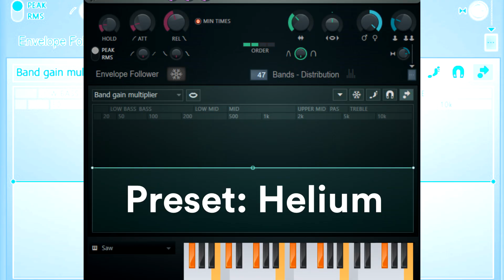How To Make Hello Steppline TT 2.5 Beautiful Spring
𝓐𝓭𝓭 𝓜𝓮 𝓞𝓷 𝓓𝓲𝓼𝓬𝓸𝓻𝓭: ПIGΉƬƧᄃΛZЦЯΣ💫🔷#1624

and all the TNSAVMC9245 Logos